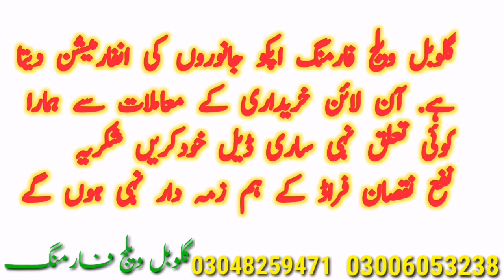Pink Nose Kajla Cholistani Bachre And Bachri Near Luden Cow Mandi || Global Village Farming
Cholistani Friesian Jersey Sahiwal Cross Cow Farm Near Luden Cow Mandi || Global Village FarmingThis video is about a farm near luden Cow mandi . Pure cholistani cow and pure Sahiwal Cow are shown in this video.pure Rohi breed and cholistani hiefers are very attractive milking animals. Also we told you the characters of pure cholistani and Sahiwal Cow I mean cholistani cow ke pehchan. Cholistani pregnant cow and Sahiwal pregnant cow are also shown here. We will discuss about the body condition score of Sahiwal and cholistani cow. Luden janwar mandi and Madrasa mandi are best for Sahiwal and cholistani cow. Here you are watching best farms of Sahiwal and cholistani cow in pakistan. Cholistani Friesian Cross Cow and Sahiwal friesian Cross cow  Brahmn cow are also shown in this video. We will also discuss the price of pure cholistani and Sahiwal Cow. Cholistani cow breed is best in Asia. High protein milk is the quality of cholistani cow. Global Village farming always helps the farmers to provide necessary information about cattles and other areas of farming.super quality pure neli Ravi buffalo jhotian kattian also available from this farm with 100 percent guarantee. Best quality cholistani pure and cross cow from Rohi cholistani desert area are also available in luden cattle market and near Hasil Pur haroon abad area. Bahawalpur bahawalnagar district are very rich for Cholistani cow.